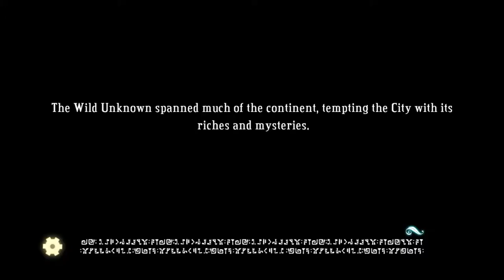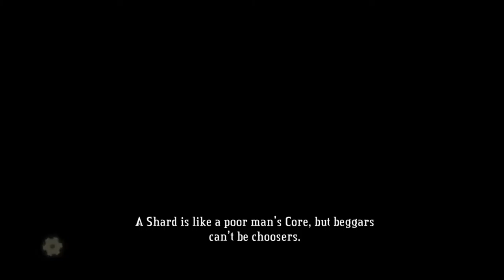Bastion Let's Play #11 - Jawson Bog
Sylvictus plays Bastion, the famous indie game with a lot of story and fun gameplay. After finding all the core pieces we come back to a smashed bastion. We set out for repairs by collecting Shards, scatted across the wild lands.